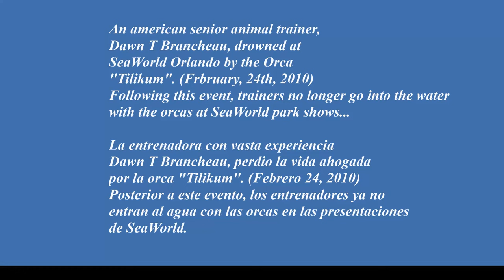SEAWORLD BEFORE A FATAL ACCIDENT CHANGED EVERYTHING...(UN ACCIDENTE FATAL HIZO QUE TODO CAMBIARA).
2009 Show at SeaWorld Park. After the tragedy, it was ruled that no trainer can go in the water with the killer whales.
Presentacion de SeaWorld, 2009, antes de que ocurriera la tragedia que hiciera que el show cambiara, y no permitieran a los entrenadores entrar al agua con las orcas.